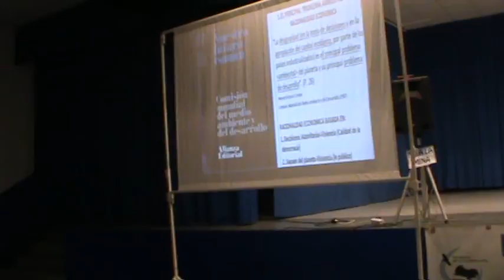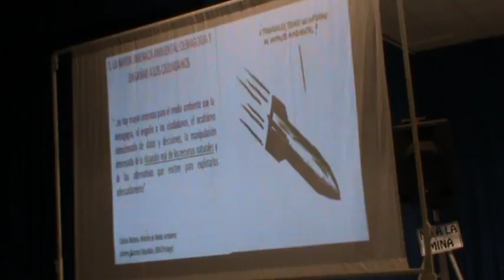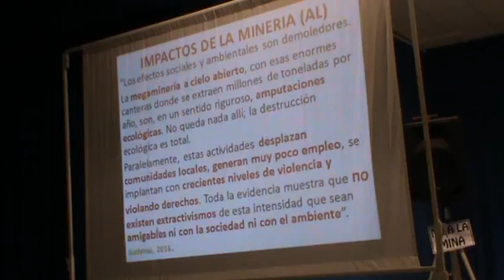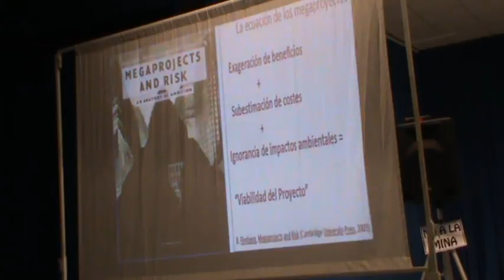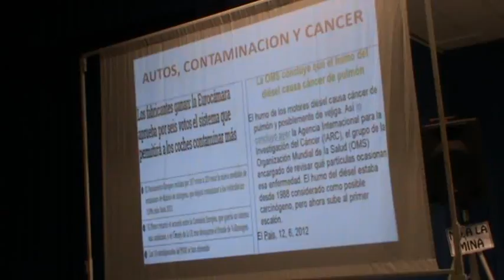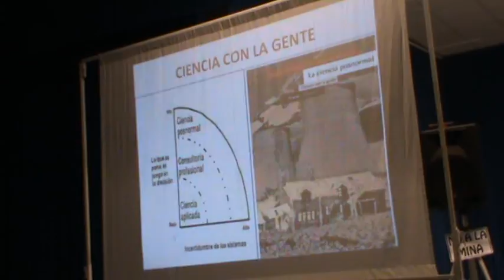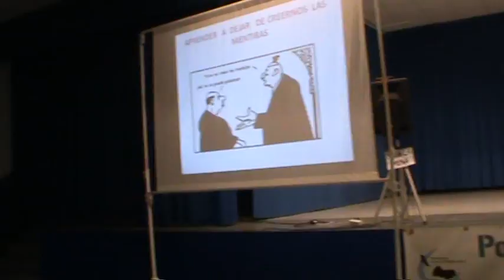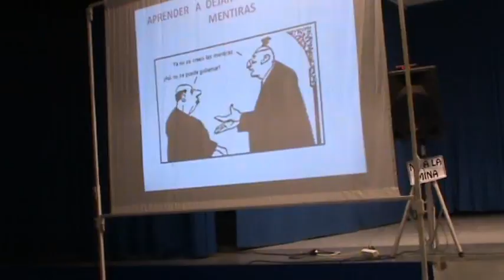Debate: minería y corrupción. Torrenueva, 26 nov 2016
Federico Aguilera Klink.  Catedrático de Economia Aplicada. Universidad de La Laguna. Premio Nacional de Economía y Medio Ambiente

Javier Martínez Gil. Catedrático de Hidrogeología. Universidad de Zaragoza

Roberto Bermejo Gómez de Segura. Catedrático de Economía Sostenible. Universidad del País Vasco.

Gregorio López Sanz. Doctor. Prof. Titular de Política Económica. Universidad de Castilla-La Mancha